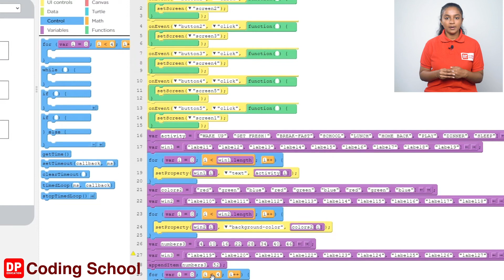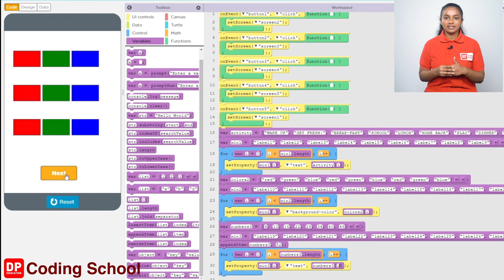Project 83 Step 5 - How to display numbers stored in arrays in the label of screen 3